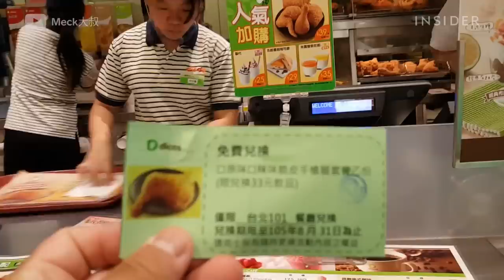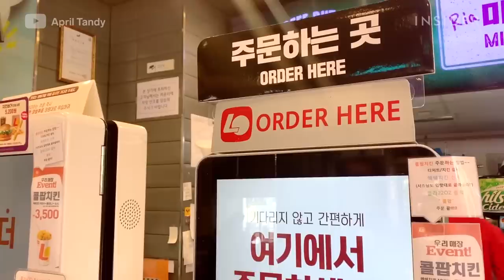Fast-Food Restaurants From 12 Countries Around The World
Though American fast food chains like McDonald's, KFC, and Domino's tend to dominate the fast food industry in many countries around the world, that doesn’t mean those are the only ones that exist. Most countries have their own popular fast food chains like Giraffas in Brazil or Dico’s in China. We take a look at some of the best fast food chains across the globe.

Fast-Food Restaurants From 12 Countries Around The World | Around The World